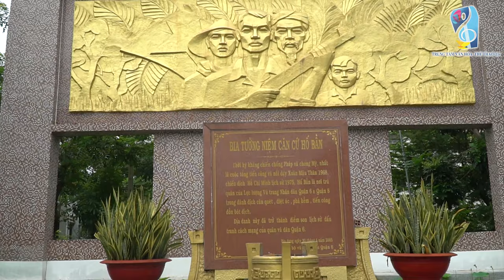Thể Điệu Tứ Đại Oán 6 Câu / Bài ca: Hoa Chinh Nhân I Tài từ ca Mỹ Linh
Tác Giả: Hữu Tâm